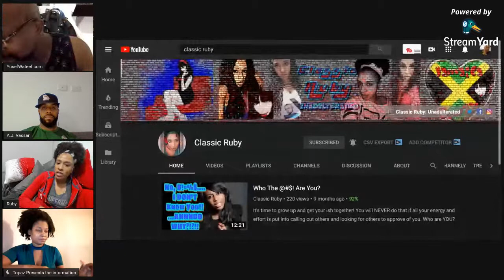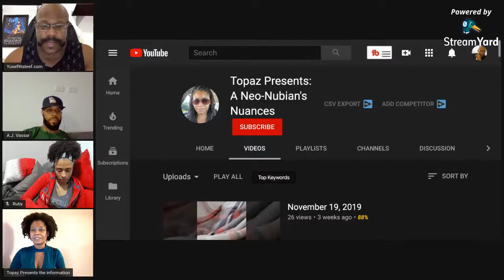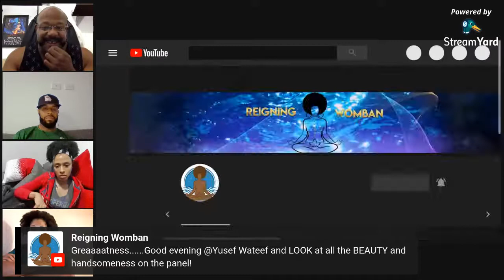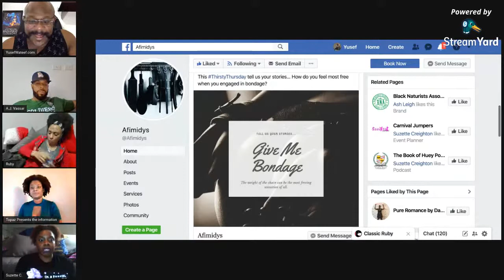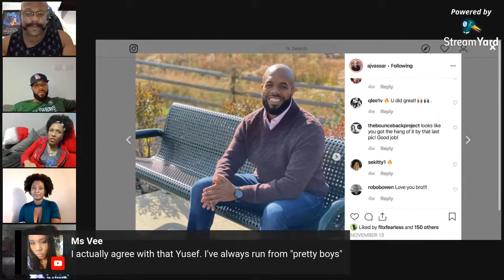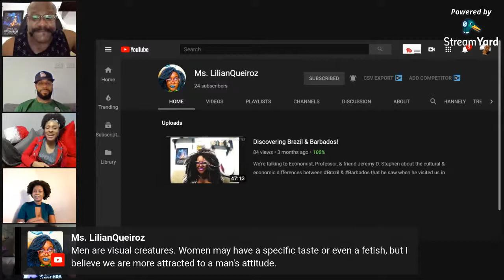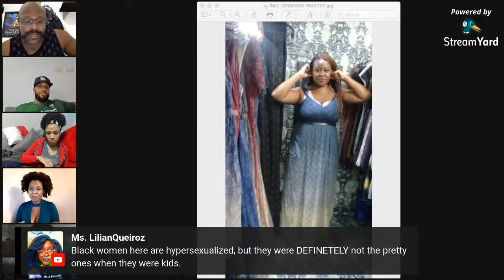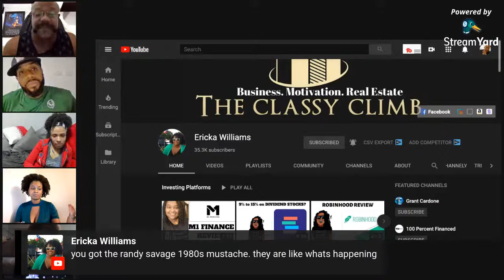🔴(LIVE) Attraction Comes First! | YusefWateef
Carnal Attraction & EvoPsych go hand in hand yet no one can agree on why they are triggered. Somethings attract us to the people we plan for Seduction, other things (Click Show More) revolt us. Tonight we go into the why & how! (Click Show More)

Email – YusefWateef (at) Gmail (dot) com

If you like what I share, send $5, it’ll buy me coffee to fuel my mind while I do all this!

▶️ BitCoin: 1AAEBJW9gC1bt6U6UjBWS4g6A6zDLhKMCb

▶️ Litecoin: LaSfZW9EdmhNbzgeUNdQQ8o5nKyWqjGnWn

▶️ Ether / Ethereum: 0x0de9a17de1ce7f65df21d05307c2a07757572cb5